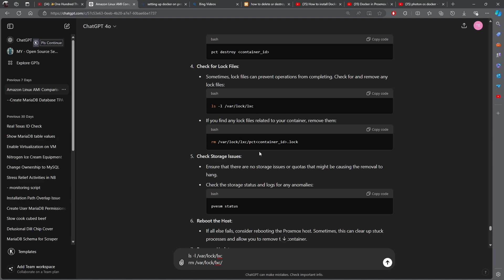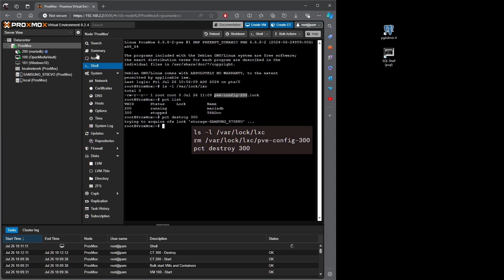Remove Locked Container from ProxMox - Destroy Fix, LXC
When I click remove the container in ProxMox it just has a working status forever...
Example Container was #300

## List all containers
pct list
## Stop the container
pct stop 300
## Forcefully destroy the container
pct destroy 300
## Check for lock files
ls -l /var/lock/lxc
## Remove a specific lock file
rm /var/lock/lxc/pve-config-300.lock
## Check storage status
pvesm status